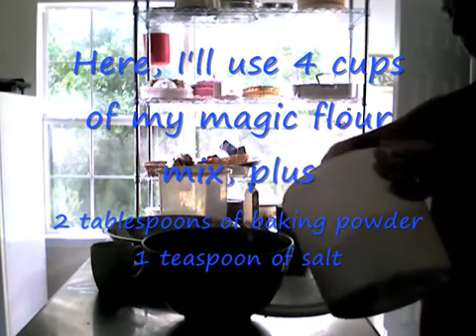Deadly Delicious Brownies (1)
Big Bear Ron

I had a hunch that I would enjoy the results, but there was only one way to find out.